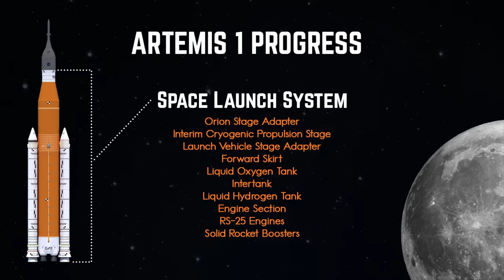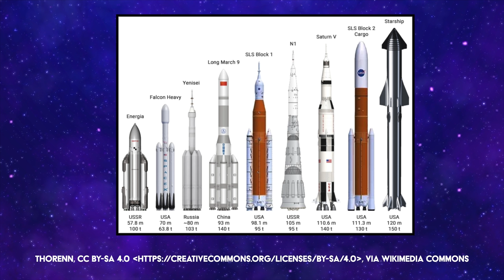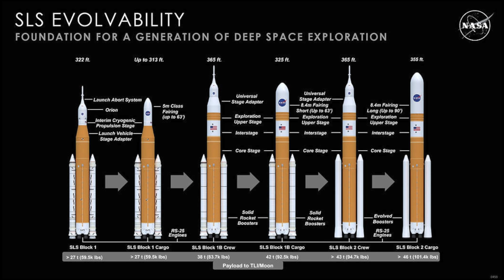SLS: NASA's New Mega-Rocket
- YouTube may suggest similar content to you in the future, allowing you to learn new things and be entertained at the same time.
- You’ll become part of the ElderFox community, where your comments are read and any feedback taken into account.
- You will control a part of the future of YouTube.

All this, is free. Let me know below if you clicked the button. :)

Credit: NASA/JPL-Caltech/MSSS/Cornell Univ./Arizona State Univ./SSI